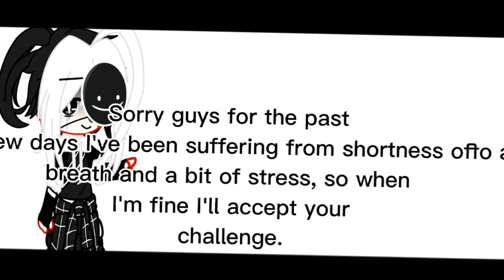123b | tải 123b - link tải 123b | srry guys:)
Sorry guys for the past
 few days I've been suffering from shortness of
breath and a bit of stress, so when
 I'm fine I'll accept your
 challenge i'm so sorry for the late 🙂🙃